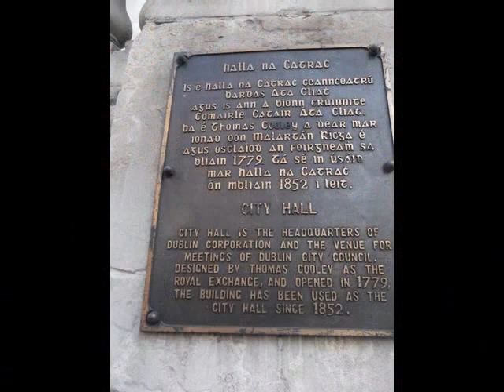28 May 2013 Farmers Protest Dublin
Farmers asking government to support production in Ireland.
Men and women young and old from All over Ireland, Cork, Kerry, Clare, Leitrim, Mayo, Meath, Wexford, and many more,